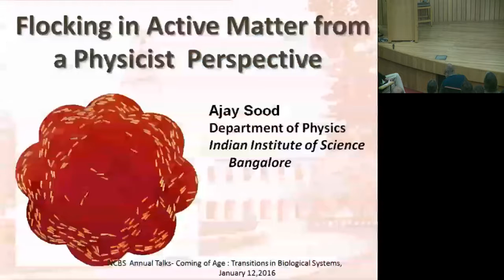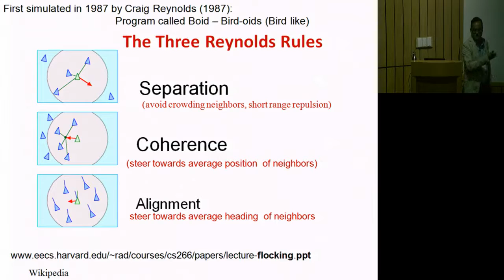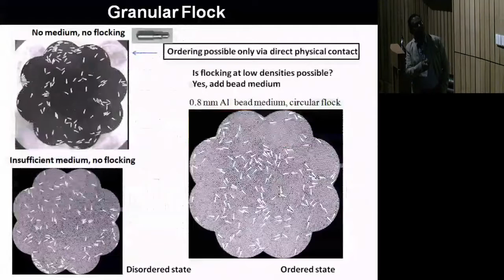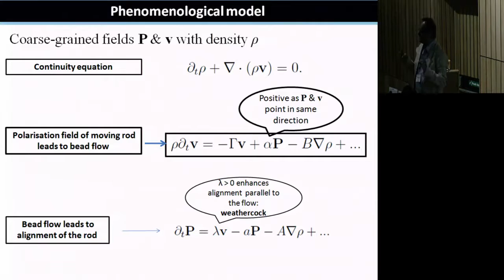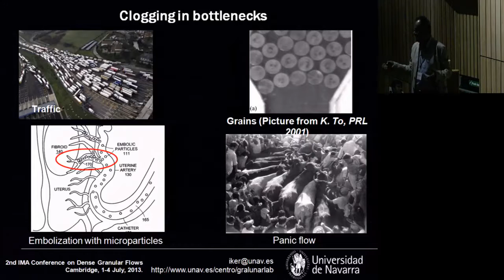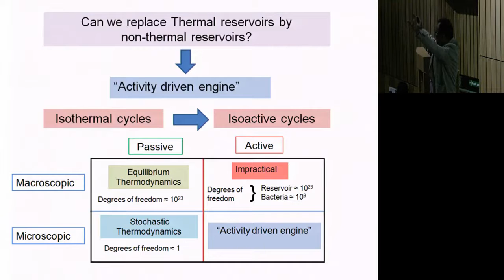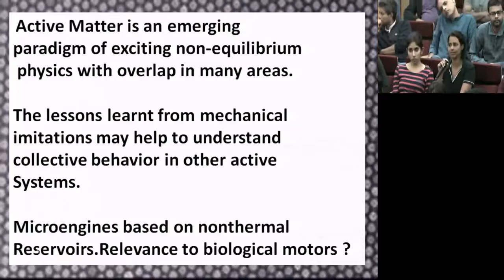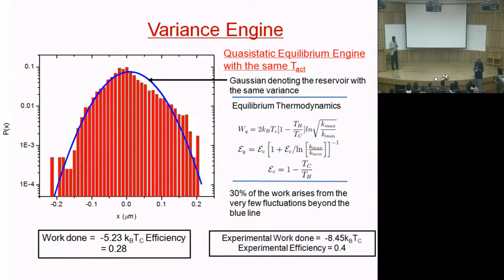Public Talk by Dr. Ajay Sood.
Public Talk by Dr. Ajay Sood, IISc Title: Flocking in Active Matter from a Physicist’s Perspective.